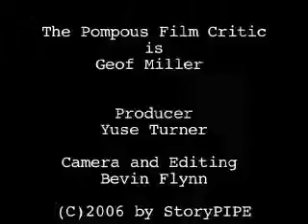The Pompous Film Critic: Genre is a bitch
The pompous film critic discusses why people don?t like surprises when it comes to their movies.